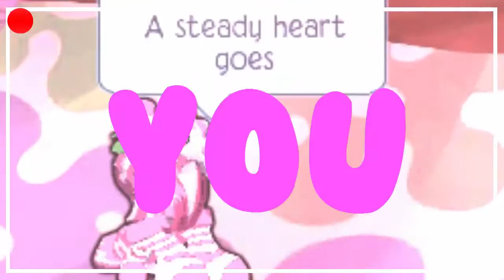𝓒𝑜𝓃𝒻𝓊𝓈𝒾𝓃𝑔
NOTHING IS OWNED BY ME!

I'm now a non member :c
Oh well,  I hope you enjoy this video ^-^
Thank you for the 730+ subs! (I really don't deserve any for my crappy editing skills)

⚠️READ ME!⚠️

✓ Song:
Steady 1234 Ft. Jasmine Thompson & Skizzy Mars